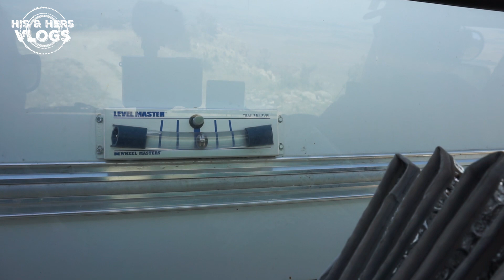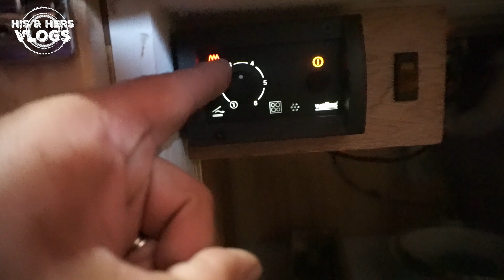LEARNING HOW TO LIVE FULL TIME IN A 4X4 EXPEDITION VEHICLE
We are sharing life in a 4x4 expedition vehicle and some of the organizational improvements we've made to travel full time in this tiny home on wheels.